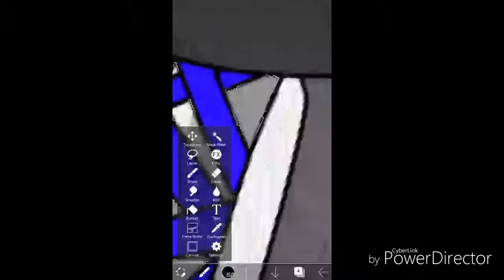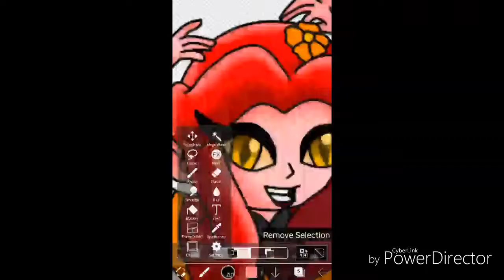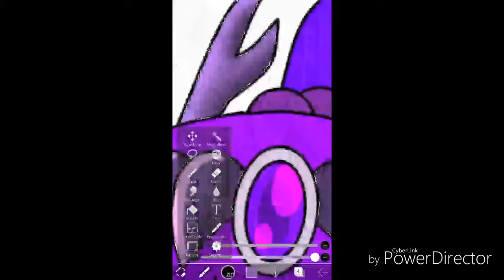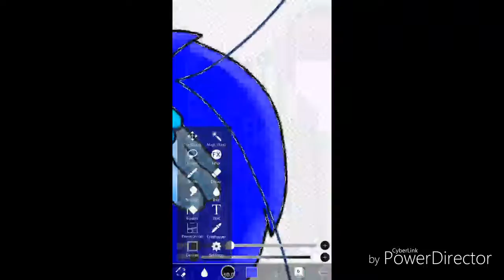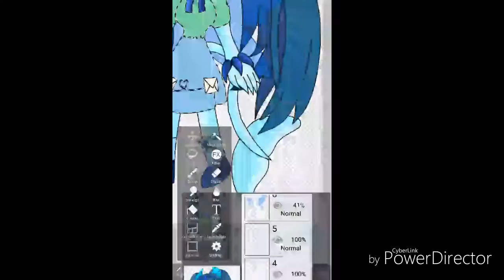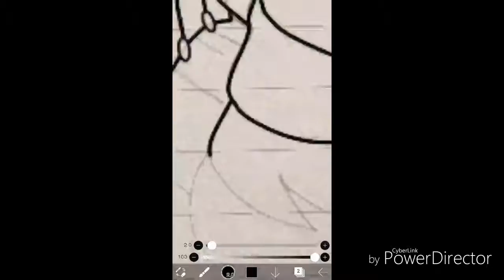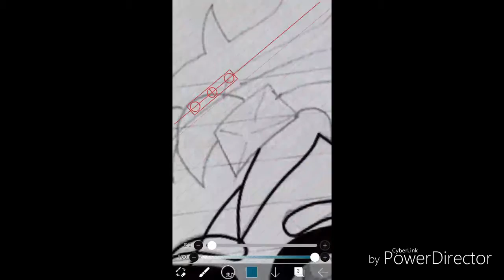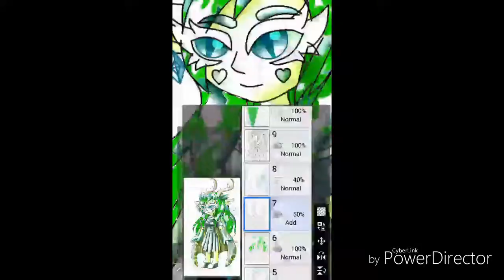Speedpaint Fairy: Chaos Fairies and Master Chaos Fairy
I drew seven chaos fairies and master fairy. I hope you like it. This is my new intro now. Have fun.

Drawing app:
Phone- Mediabang
Ipad-Clip Studio Paint